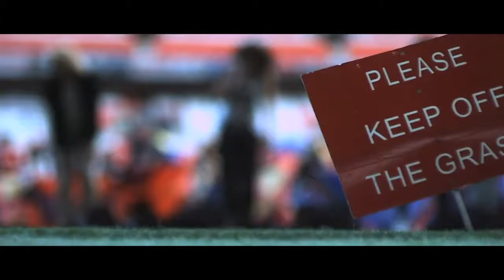Ideas Tap @ UEFA Champoins League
Champions League Opening Ceremony - Directed by Hamish Jenkinson & Jonny Grant
DOP - Kit Fraser
Producer - Luke Plaister
1st AD - Olly Robinson
Editor - Nick Dunn / Irresistible Post
Costume - Ellen Claridge
Makeup - Lisa George

Behind the Scene's Film was shot/directed/cut by Paul Bryan and Obi Mgbado. Amazing work!